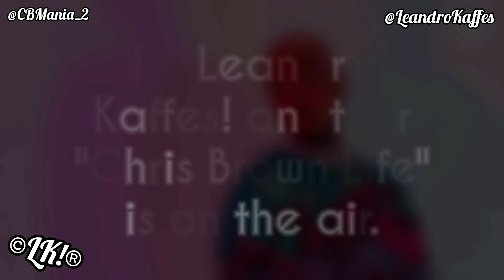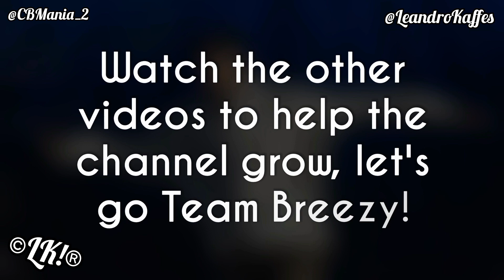Chris Brown Walking Through The Streets Of Texas "See OMG"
Video Of Chris Brown is seen on the streets in Houston, Texas (17 August, 2022)

This Chris Brown Tour is generating a lot of videos, much to Team Breezy's delight. 🔥